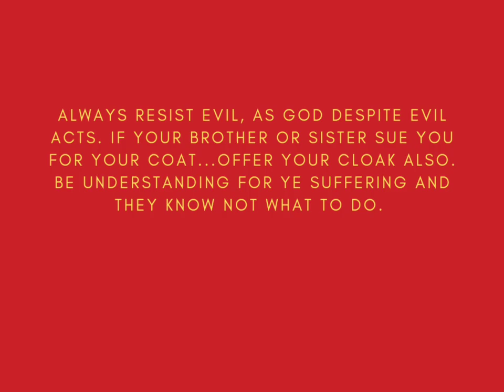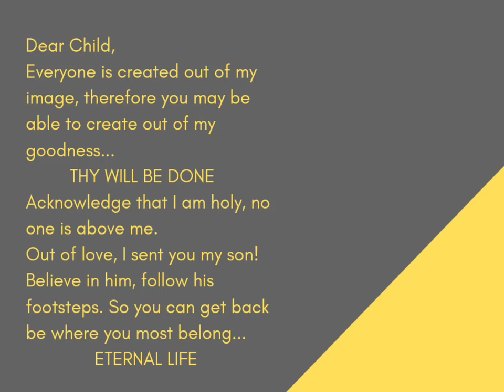Bible Verse Matthew 5:40